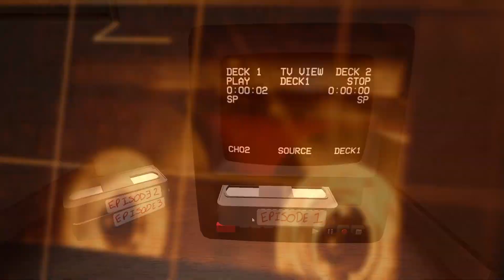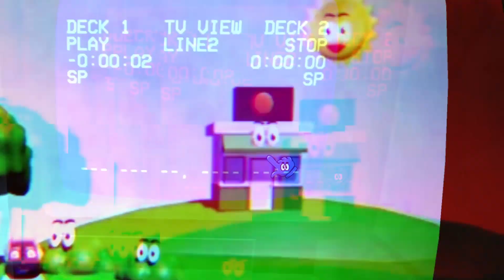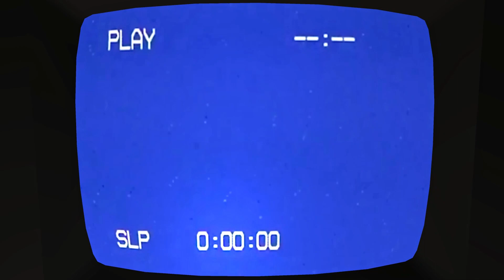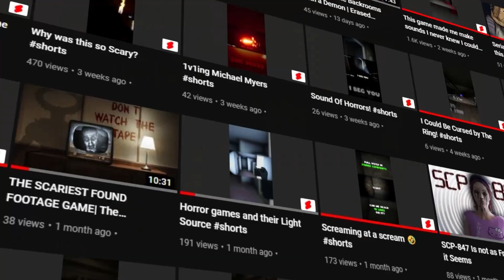First Time Playing AMANDA THE ADVENTURER and it was CREEPY AF | Amanda the Adventurer (1.3 Update)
Welcome to Amanda the Adventurer! Something suspicious is happening in this Dora the Explorer like game. This is an interactive VHS Found Footage children's show, where things are not as innocent as they seem...
There was a New Secret Tape
Amanda the adventurer 1.3 Update!

►Story - Digging through your attic you found a box set of an old children's TV show, Amanda the Adventurer, starring a brave girl named Amanda and a cowardly sheep named Wooly. You don't recall any specific episodes or characters in the show. Or what happens in the show exactly. Or much about it at all come to think about it, but it still feels strangely familiar. Curiosity takes hold and you decide to watch the tapes and let Ȟ̴̨͈̳̜̦̠̲̰̦̹͑́̒͝O̸͕̺̯͚̫͋̊̄̾̓̓̂R̴̯̗̹̀̓͋̀́͑̾̑͘R̷̙̘̼̋̌̈́̄̎̍͐̂̕Ö̵̢̧̗̭͖̗̺̯́͒̓̃̓̀̒̇R̴͎̙̠͓̫̞͖͖̽ nostalgia take you back to a simpler age.

PC Indie Horror Gameplay Commentary.